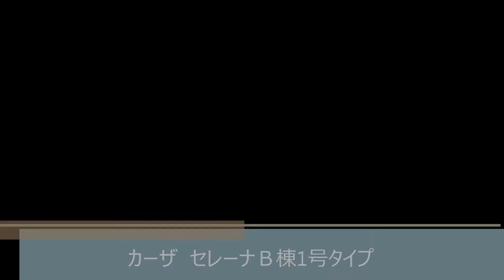カーザ セレーナＢ棟（東大阪市新家西町8丁目 賃貸マンション）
カーザ　セレーナＢ棟（東大阪市新家西町8丁目　賃貸マンション）のご紹介動画です！
ダイワハウス施工の新築物件です☆ホームセキュリティ搭載！ネット無料です♪
★物件の詳細はこちらをご覧ください。↓